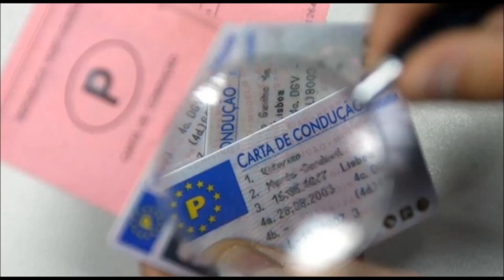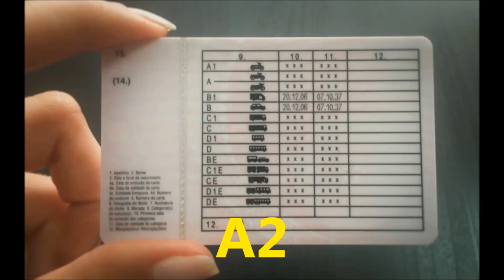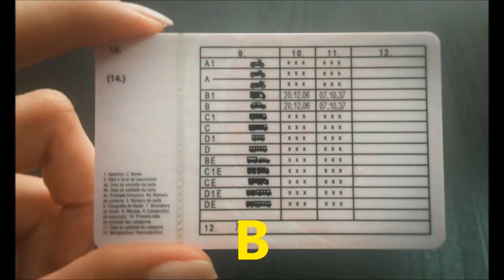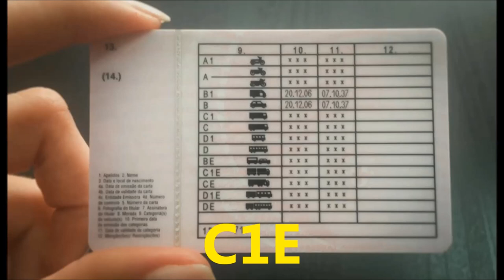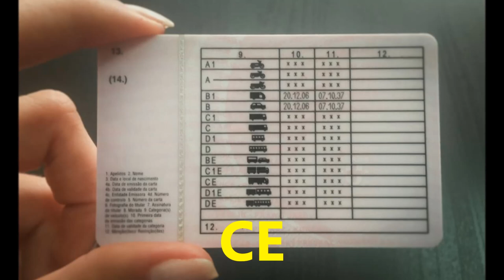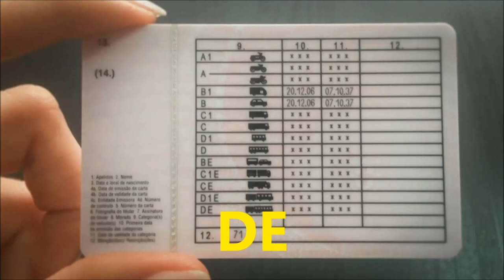CATEGORIAS DE HABILITAÇÕES EM PORTUGAL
São várias as categorias de habilitações em Portugal. Cada veículo pede um tipo diferente de categoria. No total são 14. Confira!